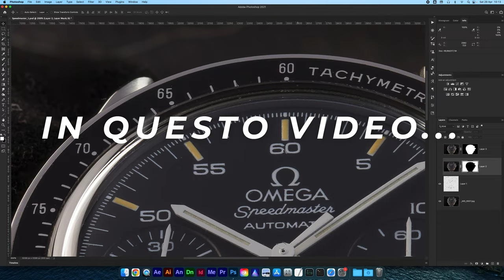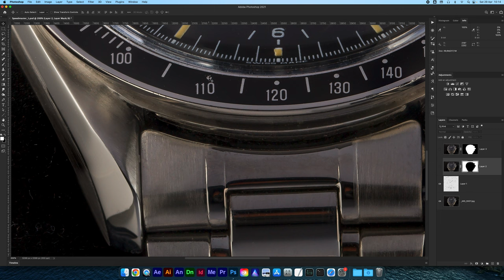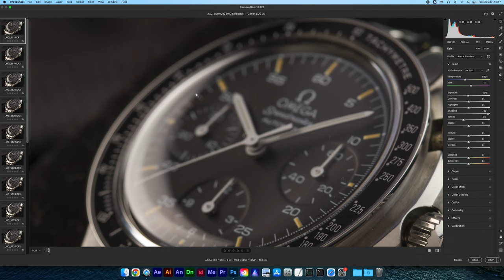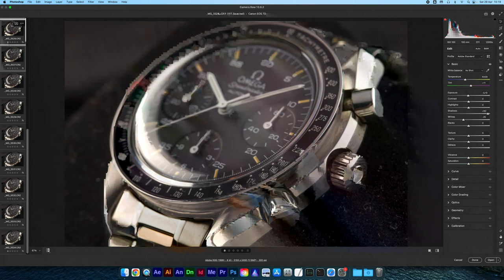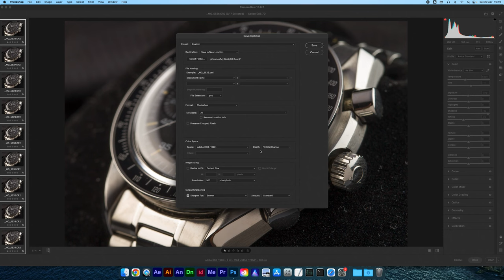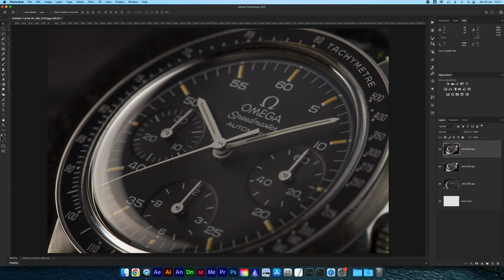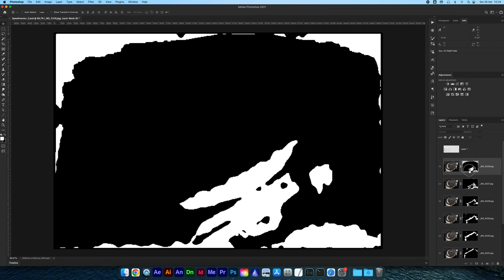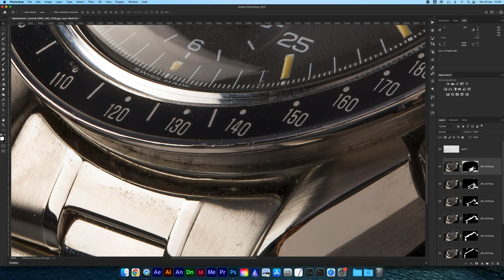Come fare FOTO COMMERCIALE still life | FOCUS bracketing e focus STACKING per FOTO di un OROLOGIO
Hai mai desiderato creare foto commerciali mozzafiato di oggetti, come un orologio, che catturino l'attenzione del tuo pubblico e mettano in evidenza ogni minimo dettaglio? Nel nostro video "Come fare foto commerciale still life: focus bracketing e focus stacking per foto di un orologio", ti sveleremo i segreti dietro la realizzazione di immagini di alta qualità che faranno risaltare al massimo l'oggetto protagonista.

Utilizzando tecniche avanzate come il focus bracketing e il focus stacking, imparerai come ottenere una nitidezza eccezionale e una profondità di campo estesa nelle tue fotografie. Condivideremo con te il nostro approccio passo-passo per creare immagini di orologi perfettamente nitide, in cui ogni dettaglio, dalle sfumature del quadrante ai singoli componenti, risalta in modo impeccabile.

Ti mostreremo come sfruttare il focus bracketing per catturare una serie di immagini con punti focali diversi, e successivamente come combinare queste immagini tramite il focus stacking per ottenere una foto finale incredibilmente nitida e dettagliata. Inoltre, esploreremo l'importanza dell'illuminazione, delle sfumature e della composizione per creare immagini accattivanti che attraggano l'attenzione dei potenziali acquirenti.

Non importa se sei un fotografo professionista o un appassionato che desidera migliorare le proprie abilità fotografiche, questo video ti fornirà le conoscenze e le tecniche necessarie per creare foto commerciali still life di alta qualità. Preparati a scoprire come il focus bracketing e il focus stacking possono trasformare radicalmente le tue immagini e rendere i tuoi scatti di orologi veri capolavori visivi.

Sia che tu stia cercando di migliorare le tue competenze fotografiche o di ampliare il tuo repertorio nel campo della fotografia commerciale, questo video ti fornirà gli strumenti e le conoscenze necessarie per raggiungere i tuoi obiettivi. Non perdere l'opportunità di imparare le tecniche avanzate che ti permetteranno di realizzare foto straordinarie e di distinguerti nel mondo della fotografia commerciale.

In questo video approfondiremo le tecniche di fotografia degli orologi, concentrandoci sul rinomato Omega Speedmaster Automatic. Ti guideremo passo dopo passo attraverso il processo di scatto e ritocco per ottenere immagini straordinarie che mettano in risalto il fascino di questo orologio iconico.

Imparerai come catturare l'essenza del metallo e dei dettagli impeccabili dell'Omega Speedmaster, ottenendo risultati sorprendenti. Utilizzando il focus stacking e il focus bracketing, scoprirai come mettere a fuoco ogni minimo dettaglio dell'orologio, ottenendo foto di grande impatto visivo. Inoltre, condivideremo consigli su come fotografare oggetti in metallo per ottenere immagini brillanti e riflessi straordinari. Approfitta di questa opportunità per imparare le tecniche di fotografia specifiche per gli orologi di lusso e scopri come creare immagini che mettano in risalto il brand e l'eleganza di questo iconico orologio.

Non importa se sei un fotografo esperto o un appassionato che desidera migliorare le proprie abilità, questo video ti fornirà gli strumenti e le conoscenze necessarie per creare foto di orologi che catturano l'attenzione e trasmettono l'essenza del marchio. Preparati ad ampliare le tue competenze in fotografia e a scoprire come trasformare la tua passione per la fotografia in immagini straordinarie. Non perdere l'opportunità di apprendere le tecniche avanzate di focus stacking, focus bracketing e di mettere tutto a fuoco per creare foto commerciali di alta qualità. Sii pronto a cogliere ogni dettaglio e a trasmettere l'essenza dell'eleganza con le tue foto di orologi.